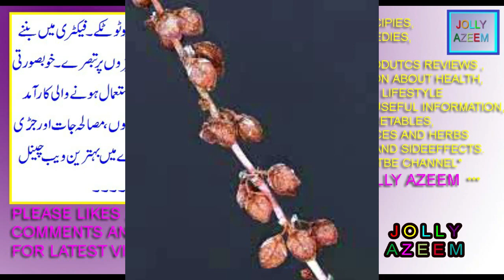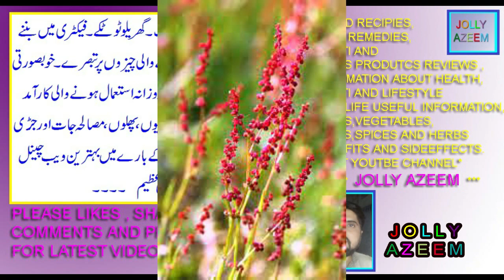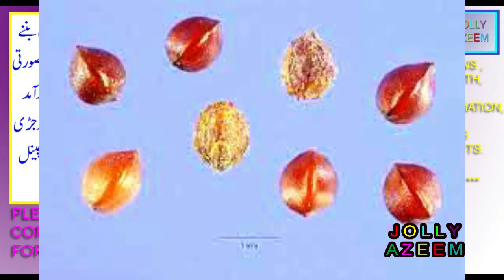surkh / laal beej band kay fawaid aor nuqsan | Rumex acetosella seeds benefits and sideeffects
friends this video is contained on health uses benefits and sideeffects of
Fragile sour weed seeds / Rumex acetosella seeds / rumex seeds .
dosto is video mai main ne aap logon ko laal surakh beej band kay istimalat fawaid aor nuqsan btaye hain .
ziada ahtilam honay ka asan ilaj by jolly azeem | mani garhi aor mardana jinsi waqt mai izafa |
jaryan ka asan ilaj in urdu/hindi | dhaat aana/mani kay qatray aana home treatment by jolly azeem |
nafas ka dheela pan khatam karnay kay liye sab se asan ghrelo ilaj in urdu/hindi by jolly azeem |
jinsi waqat zyada,mani ko garha aor miqdar main barhanay ka asan ilaj in urdu/hindi by jolly azeem |
mardana jinsi waqt main izafa kay liye asan desi nuskha in urdu / hindi by jolly azeem |
laal beej band ,
surakh beej band,
beej band jaribooti kay istimalat fawaid aor nuqsanat in urdu/hindi by jolly azeem ,
Fragile sour weed seeds / Rumex acetosella seeds  health uses nutrient facts benefits and sideeffects in urdu/hindi by jolly azeem,
rumex seeds,
rumex seeds benefits,
rumex seeds sideeffects,
rumex seeds uses,
rumex seeds health uses benefits and sideeffects in urdu/hindi by jolly azeem,
Fragile sour weed seeds,
Rumex acetosella seeds,
beej band / Fragile sour weed seeds / Rumex acetosella seeds uses and benefits,
what called beej band in english,
what called rumex seeds in urdu/hindi,
rumex acetosella common name,
rumex acetosella family,
sheep sorrel vs common sorrel,
is beej band / sheep sorrel are edible seeds,
sheep sorrel seeds,
types of sorrel weeds,
sheep sorrel root,
rumex sorrel seeds,
rumex nepalensis,
sorrel history,
rumex seeds / beej band  plant picture,
( disclamier channel policy :

videos and world cuisine recipies,foods tips,kitchen home lifestyle and tips and
health herbal/organic remedies . .we are not owner of some pictures that use in
this health vegeatbles and fruits spices and herbs videos . Whether you are a fan
of the cooking videos ,foods tips ,kitchen tips,home health remedies,herbal
remedies and ghrelo totkay general information please share with me you too by
email. I make no claim to ownership of these information and pictures use in this
channel video and all data is hundered percent correct. If you are the owner of
such material, please respond by email and the media will be removed IMMEDIATELY .